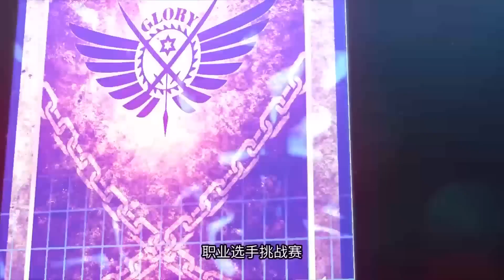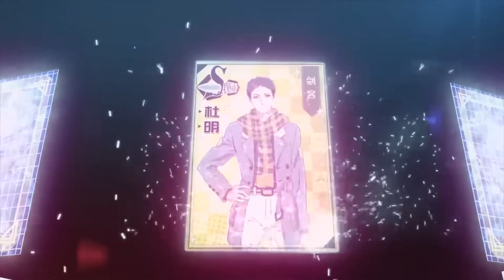🎮唐柔极限十分钟飙升手速！业余新人一举击败职业选手，全场职业选手惊掉下巴！【全职高手特别篇 The King's Avatar 】